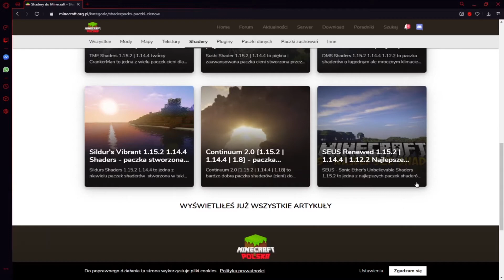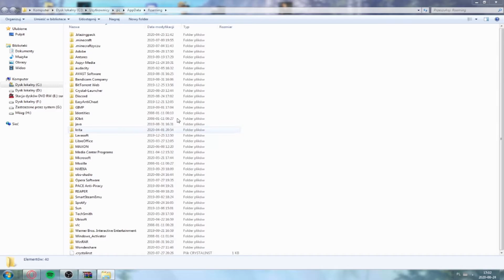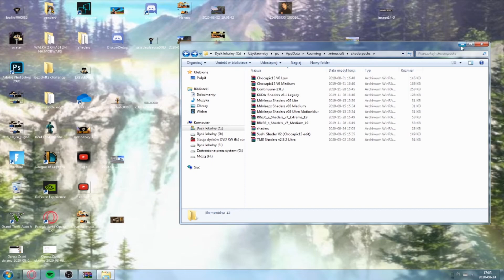JAK ZAINSTALOWAĆ SHADERY DO MINECRAFT Najnowsza wersja! 2020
siemanemaneczko byczku dziś pokaże jak pobrać w wgrać shadery do mc
film jest ogólnie zrobiony bardzo pod beczunie i nie starannie ale liczy się treść więc wszystko dobrze i łatwo jest wytłumaczone
bayo

heja nakleja

xddd super odcinek z minecrafta xdddd ( ͡ʘ ͜ʖ ͡ʘ)( ͡ʘ ͜ʖ ͡ʘ)( ͡ʘ ͜ʖ ͡ʘ)( ͡ʘ ͜ʖ ͡ʘ)

zostaw suba i łape bo fajna jest
polecam no scam

nie idź w dół serio xdd